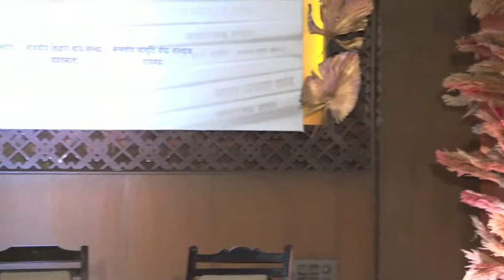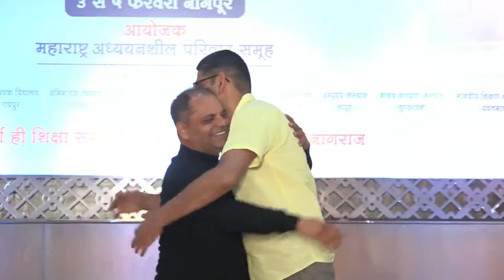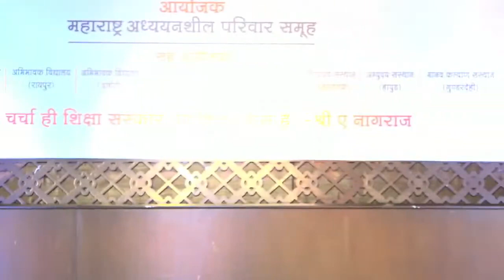Great Surprise for me!!! At 25th Jeevan Vidya Rashatriya Sammelan Nagpur (5 Feb 2023)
यूँ तो मुझे जीवन विद्या के काम में सबसे ज्यादा खुशी मिलती है क्योंकि साथ साथ समझने की वस्तु मिलती रहती है। Mind Boost Work! अत: जब शरीर इस काम के लिए सहयोग देता है उसका मैं भरपूर फायदा उठाती हूँ।मैंने अन्य भाइयों के सहयोग से ही कई वाङ्ग्मय से कई शब्दों के संदर्भों के संकलन का कार्य किया। और उसे भाइयों ने भी सहर्ष यथोचित सम्मान देकर मध्यस्थ दर्शन के वेबसाइट्स में रखा यह एक बहुत बड़ा सम्मान था।

समय समय पर राष्ट्रीय सम्मेलन में भाई बहन मुझसे संदर्भों के संकलन की डिमांड करते थे और मैं उन्हें उपलब्ध करा देती थी क्योंकि यह मेरा कर्तव्य और ज़िम्मेदारी थी। 25वां राष्ट्रीय सम्मेलन में भी यही हुआ और मैंने वही दोहराया। बस दिमाग में एक ही बात गूँज रही थी कि जो भी आपके पास है उसे लोगों को सहजता से सुलभ हो जाए, केन्द्रीयकरण नहीं करना है, सामान्यीकरण करना है। जिस चीज पर एक बार मेहनत हो चुकी उस पर दोबारा मेहनत नहीं उसके आगे मेहनत की आवश्यकता है। अब लोगों के पास हर चीज उपलब्ध है उनको सिर्फ समझने की आवश्यकता है व उसके अनुसार जीने की आवश्यकता है। और यदि कुछ करना है तो वे मात्र शोध में ध्यान देवें।

तो जैसे ही मुझे सम्मेलन के अंतिम दिन बसंत भैया जी ने बताया मुझे सम्मानित किया जा रहा है मेरे आश्चर्य का ठिकाना नहीं था! मुझे सम्मान करने का मतलब है कि उनका (बड़े भाइयों का) ही सम्मान क्योंकि मैंने तो कुछ भी किया नहीं था जो कुछ उपलब्ध था उससे ही सामग्री इकट्ठी की थी। खैर थोड़ी बहुत मेहनत की थी और उसके लिए मुझे सम्मान के लिए चुना गया यह मेरे अंदर जोश, खुशी को भर देने जैसा था।  और सच में मुझे बहुत ही खुशी हुई जब मेरी छोटी बहन पूनम ने उस सम्मान को ग्रहण किया और मेरे संदेश को वहाँ पढ़कर सुनाया। मैंने तो सोचा ही नहीं था कि बहन जी को पढ़ने का समय मिलेगा भी नहीं...जैसा कि वहाँ वक्त की कमी दिख रही थी।  पर फिर भी संदेश भिजवा दिया था। संदेश को पढ़ने को प्रेषित करने के लिए भी पूनम बहन जी का बहुत बहुत धन्यवाद और कृतज्ञता, मेरे परिवारजनों के प्रति भी कृतज्ञता क्योंकि मुझपर कोई किसी प्रकार का दबाव नहीं इसी वजह से तल्लीनता के साथ इस कार्य को मैं कर पायी। आशा है पिताजी जो अब जीवन रूप में हैं या जहाँ कहीं भी हो किसी नए शरीर में उन्हें भी बहुत खुशी हो रही होगी। :)
सम्मेलन में सभी छोटे- बड़े भाइयों, बहनों और बच्चों को भी उनके उपलब्धियों पर ढेरों ढेरों बधाइयाँ.
सम्मेलन में मेरा संदेश-
"सर्वप्रथम आप सभी को इतनी सुंदर आयोजन के लिए खूब खूब धन्यवाद और ढेरों बधाइयाँ.
बसंत भैया जी से मुझे सूचना प्राप्त हुई कि मुझे मेरे सहयोग के लिए सम्मानित किया जा रहा है इसके लिए परम श्रद्धेय बाबा जी व आप सभी के प्रति आभार व कृतज्ञता.
और यह मुझे अच्छे से ज्ञात है कि यह सब सहयोग मैं आप लोगों को कर पायी इसकी वजह यथार्थता के स्त्रोत का सहजता से सर्वसुलभ होना और आप सभी का सहयोग।
आप सभी बड़े छोटे भाई बहनों के आचरण मे ही मुझे सहजता और हर चीज हर वस्तु को आसानी से सुलभ करवा देना दिखाई दिया वही मैंने भी अपने आचरण मे लाने की कोशिश की...इससे ज्यादा मैंने और कुछ नहीं किया .

पुन: आप सभी को बहुत बहुत धन्यवाद और आभार"
इस सम्मान को पाने के बाद भी मेरे पैर बिलकुल जमीन पर ही है क्योंकि हमें स्वयं पर कार्य करना है वह सबसे ज्यादा महत्वपूर्ण है।  :)

सम्मेलन के सभी वीडियो इस लिंक पर उपलब्ध है।